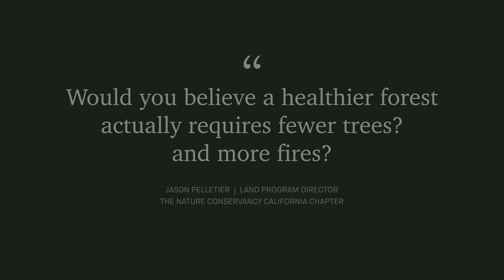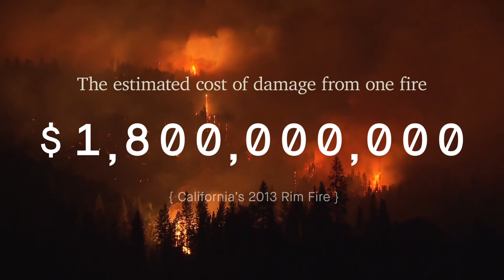Megafires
Reducing the risk of megafires to promote healthier, more resilient forests.